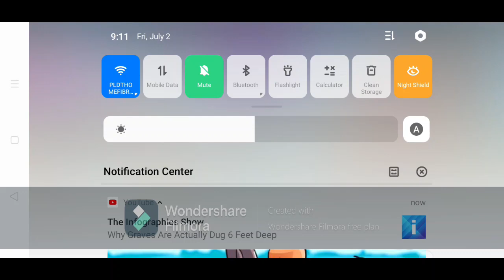upgrading punisher to the next level